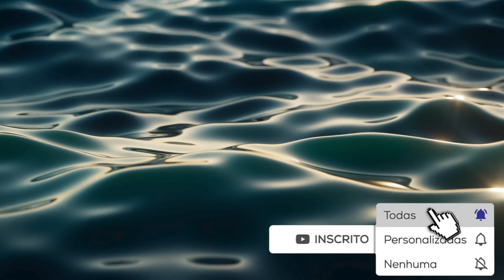432 Hz Pure tone